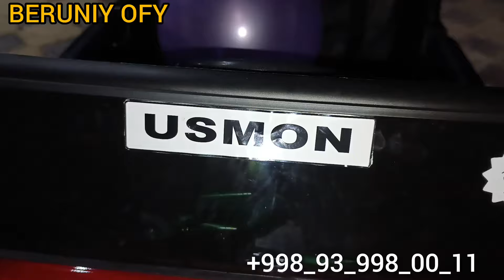BERUNIY OFY ALSHER AKA NEVARASI USMON 1 YOSHDA